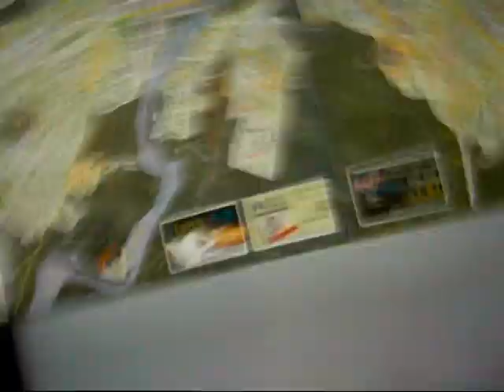GIRAS 2010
Giras de mis tres obras durante el 2010.